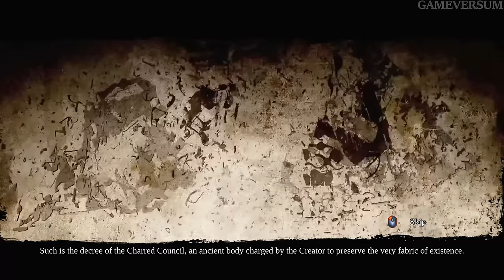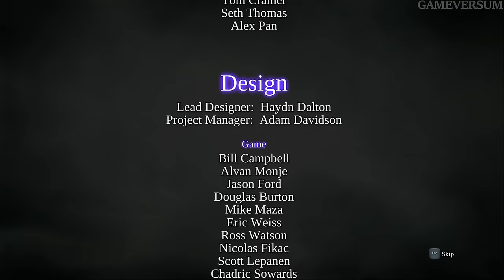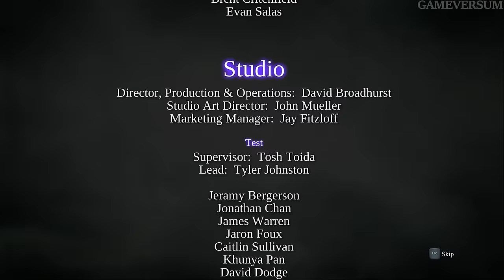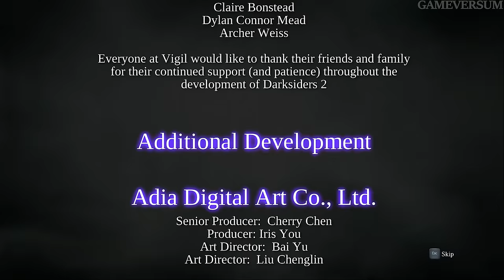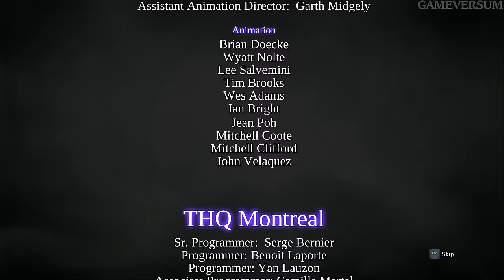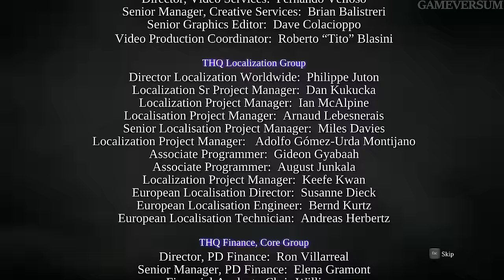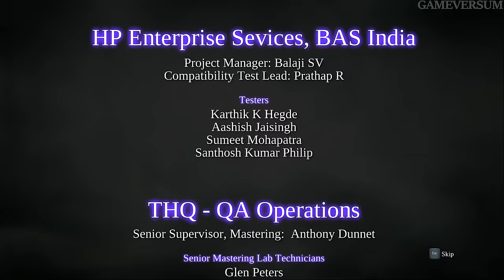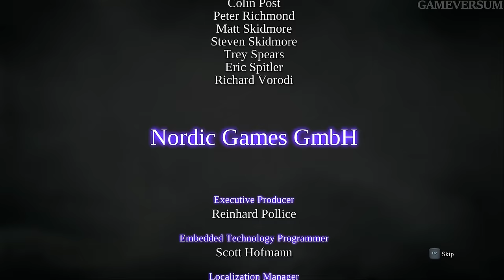Darksiders 2 Complete Movie All Cinematic Cutscenes (4K 60 FPS)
➤ About Darksiders 2:
Darksiders II is an action role-playing hack and slash action-adventure video game developed by Vigil Games and published by THQ. It is the sequel to Darksiders .The story follows the efforts of player character Death to clear the name of his brother, War, who stands accused of wiping out humanity.
Players take control of Death, one of the Four Horsemen of the Apocalypse.